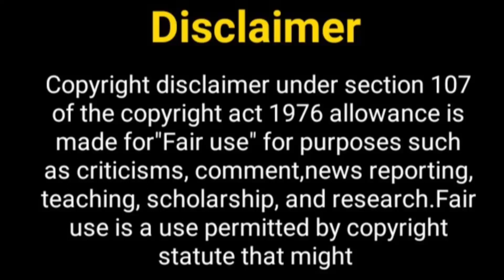साथिया 2 में राशि की पहली झलक | Rashi Entry In Sathiya 2 | Rucha Hasbinas Enter In Sathiya 2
Hello Everyone

Rashi Comeback, rashi comeback in saathiya 2,
sath nibhana sathiya 2 rashi new look ,
Saath Nibhaana Saathiya 2 full star cast name , Coming Soon, Sathiya 2 full episode,
Rashi Entry in saathiya 2,
Saath Nibhaana Saathiya  Season 2,
 Devoleena Bhattacharjee aka Gopi Bahu Returns With sathiya 2, Saath Nibhana Sathiya 2 star cast, Telly nagariya,
 Saath Nibhaana Saathiya 2 rashi , sathiya 2 latest episode,
Kokilaben, Saath Nibhana Saathiya 2 new update ,